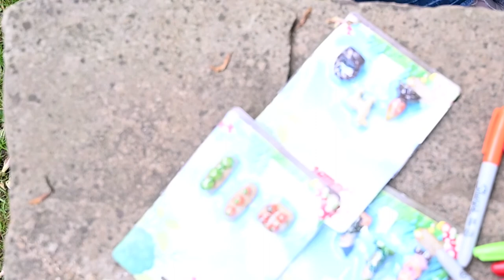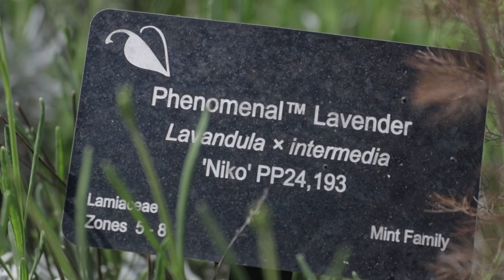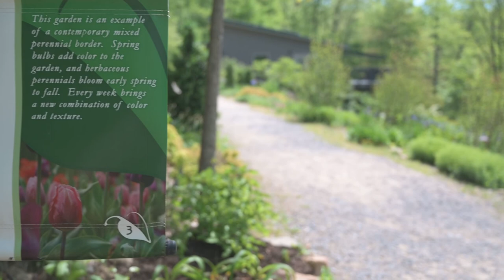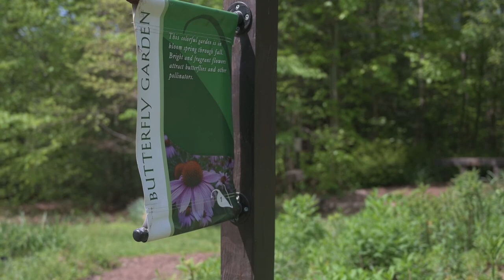WVU Energy Express - Week 1 - Episode 3 - WVPB-TV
0:28 What's on a Rotten Log? with Sheldon and Dave
8:56 Make Your Own Fairy Garden with Becca and Rory
13:17 West Virginia Botanical Garden with Erin and Dave
19:46 Stuffed Mushrooms with Tim and Michael